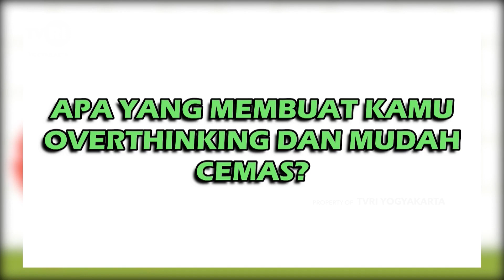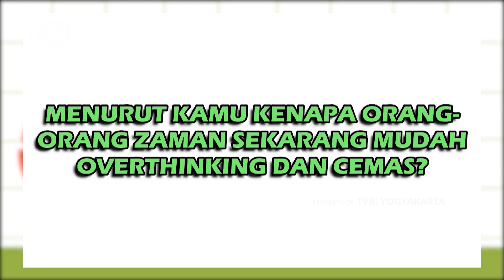JOGJA SEHAT "CEMAS DAN OVERTHINKING"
Bersama : dr. BAIQ ROHASLIA RHADIANA, M .Sc. Sp.